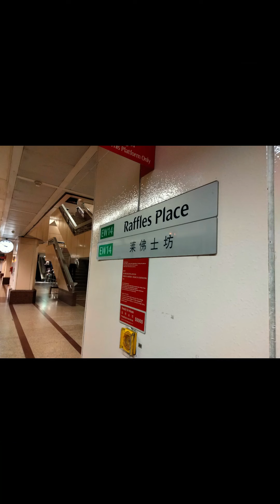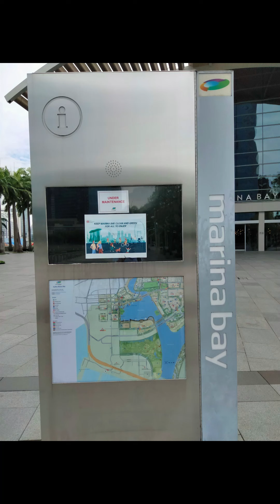Travel in Singapore 2022